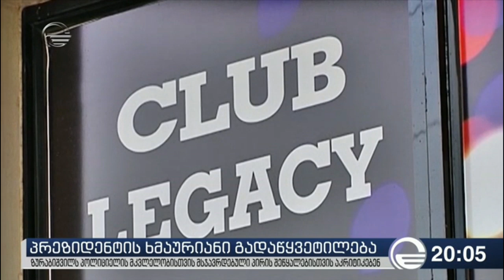პრეზიდენტის ხმაურიანი გადაწყვეტილება